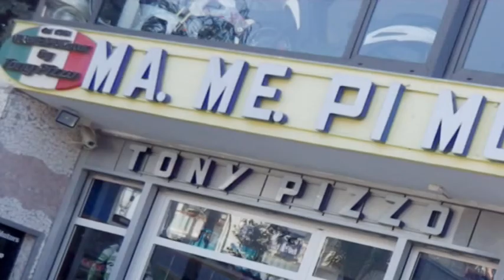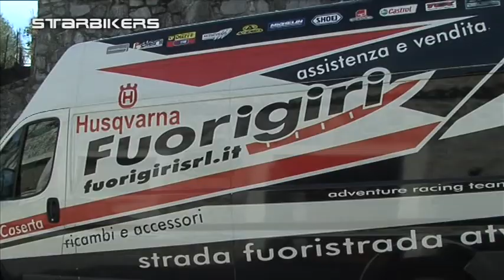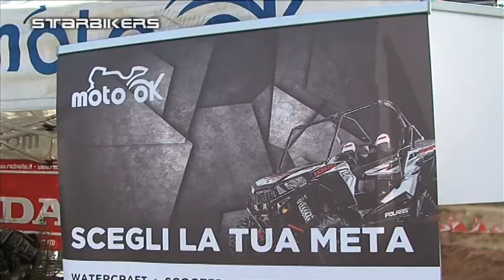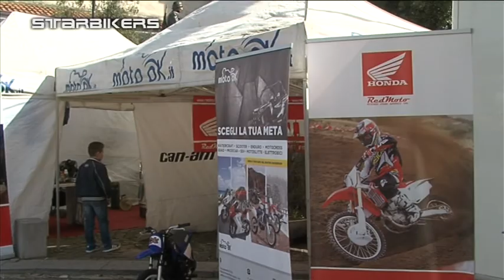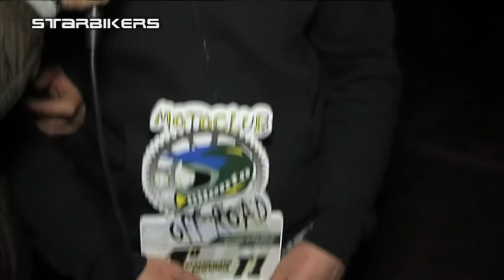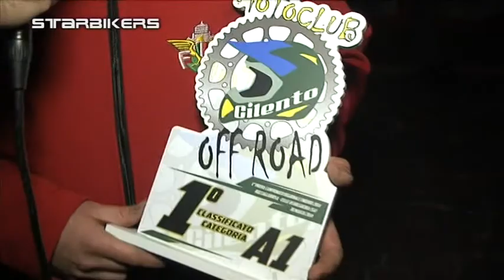Campano Lucano Enduro prova 1 Celle Bulgheria SA